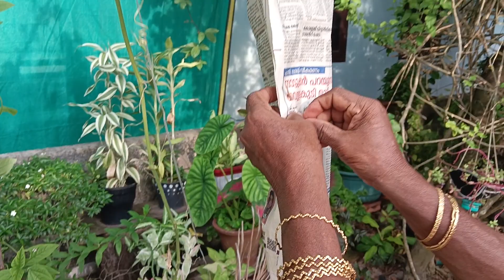മികച്ച വിളവ് ലഭിക്കാൻ ഒരു എളുപ്പ വഴി|പടവല കൃഷി😍💯